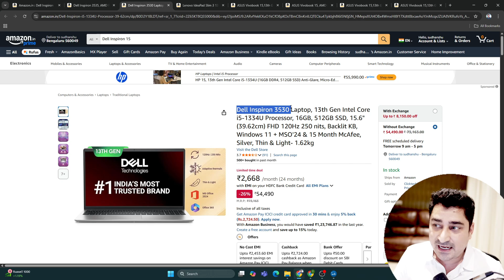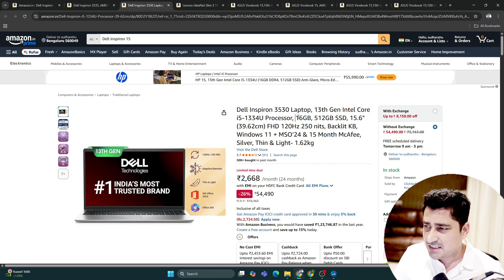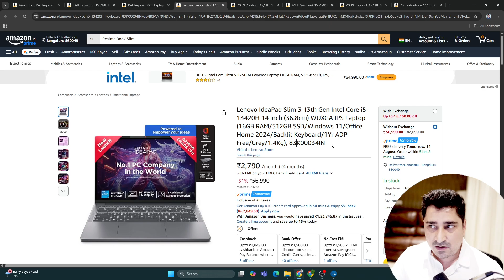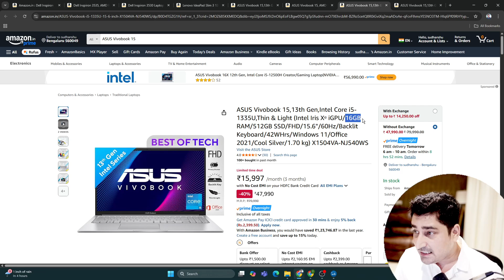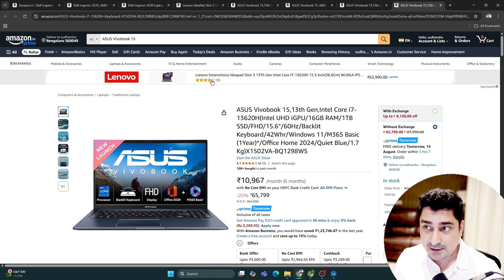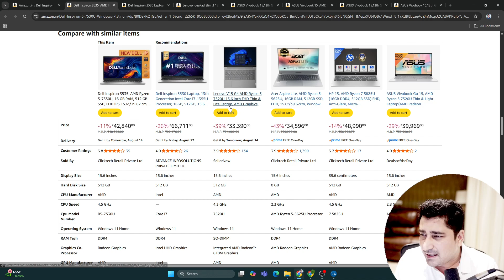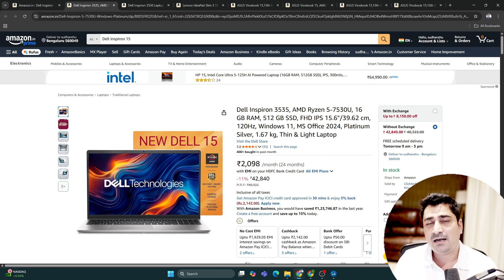Laptop for Data Science | Programming | Coding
➡️ Before you buy, always double-check the latest specs, prices, and reviews with your seller or retailer. Models and deals can change quicklydon’t forget to confirm everything matches your needs before making the purchase!